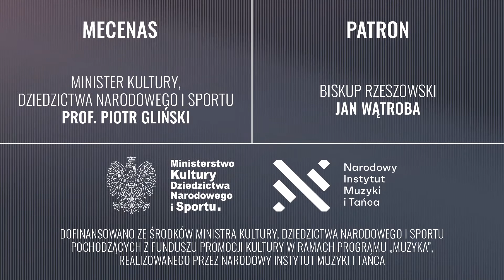ISOLA - ŹRÓDŁOSŁÓW IZOLACJI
Dorota Szczepańska | {oh!} Orkiestra Historyczna | Martyna Pastuszka